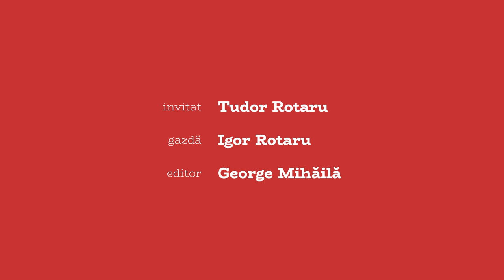Filosofia mă ajută să fiu un psihoterapeut mai bun - Tudor-Ștefan Rotaru | Oameni Brici #17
La cererea publicului, Tudor-Ștefan Rotaru este primul invitat care revine la Oameni Brici.

Conversația noastră a curs prin teme importante din psihologie, filosofie și spiritualitate, cu multe opriri prin experiența personală și profesională a lui Tudor.

10:13 Prima ședință ca psihoterapeut
13:55 Înscrierea la Facultatea de Filosofie
18:20 Ce înseamnă autenticitatea?
20:21 Despre corectitudinea politică
24:07 Credința limitativă depășită
27:15 Cum ne asumăm viața?
33:19 Autoamăgirea e o boală grea
35:44 Cum faci punte către oamenii care opun rezistență
37:53 Despre motivație și rezervorul motivațional
44:37 Atitudine de iertare
46:03 Despre spiritualitate
49:00 Omul în căutarea sensului vieții
51:42 Limitele metodei științifice
1:00:16 Despre polarizare și dezbinarea societății
1:02:44 Ultima lecție de viață învățată
1:05:19 Filosofia de viață
1:11:27 Adevărul logic și adevărul trăit
1:15:00 Cum obținem claritate?
1:21:13 Despre anxietate
1:29:13 Fear of missing out
1:33:10 Cum ieșim din depresie?
1:41:35 Să faci terapie este foarte obositor
1:46:00 O trăsătură pentru oamenii din Iași
1:47:48 Întrebare de reflecție